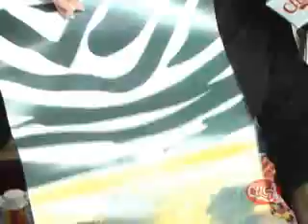Programa Celga 18 10 2009 [bloco 1-3]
Bazar Amarte, 3ª edição, desta vez em prol da ACACCI - Associação Capixaba Contra o Câncer Infantil. O evento, realizado nos dias 5 e 6 de outubro contou com um número maior de expositores; demonstrações de produtos, como a Fit Laser, Mercur, Mural Color, Toke e Crie, Saucer; oficinas gratuitas, sorteios de brindes e mais!